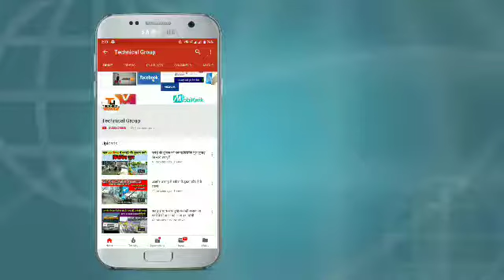इस ईद का सबसे शानदार वीडियो इंसानियत हो तो ऐसी